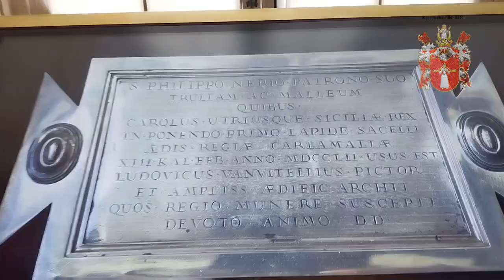REGGIA DI CASERTA